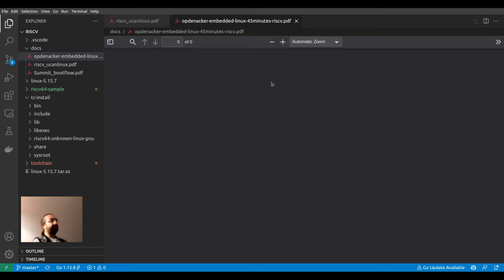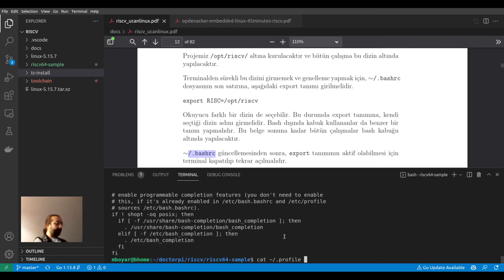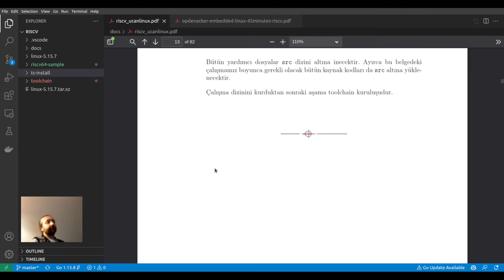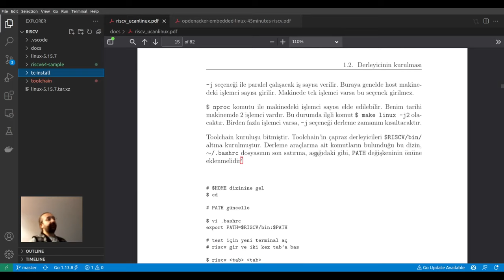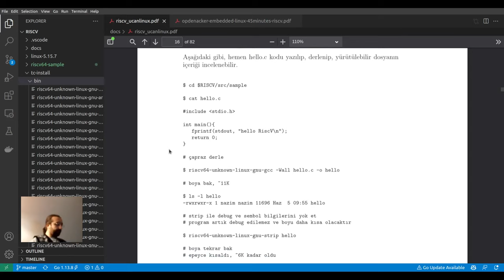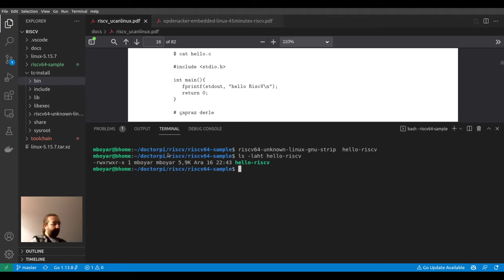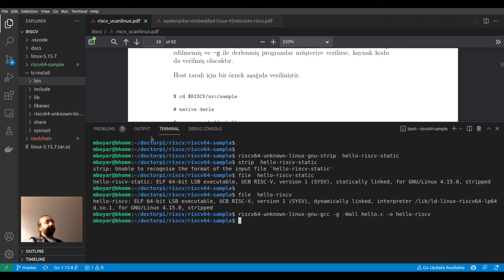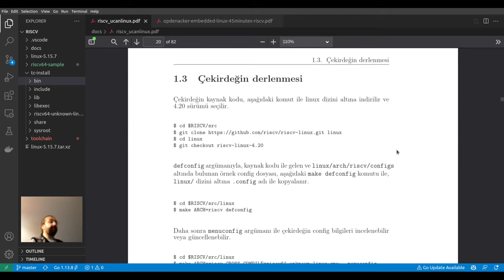Eğitim - Gömülü Linux (RISC-V) - Ders 1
RISC-V altında adım adım tane tane sıfırdan Gömülü Linux kuruluşunu konuştuğumuz serimizin 1. dersinde;
1.1 Proje dizininin seçimi (ve ek olarak Bash Start-up Dosyaları)
1.2 Derleyicinin kurulması (ve Binary Dosya Analizi, ek olarak 'qemu-user' ile riscv64 exe'nin x86_64 makinede çalışması)
başlıklarını detaylı ve uygulamalı işliyoruz.

Kaynaklar ve yeniden kullanım detayı:
* RiscV altında Gömülü Linux Kuruluşu, Nazım Koç, 2019, Sayfa ii'deki özel lisans ve birebir izin kapsamında kullanım